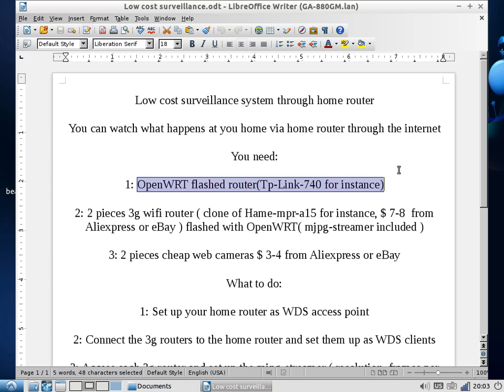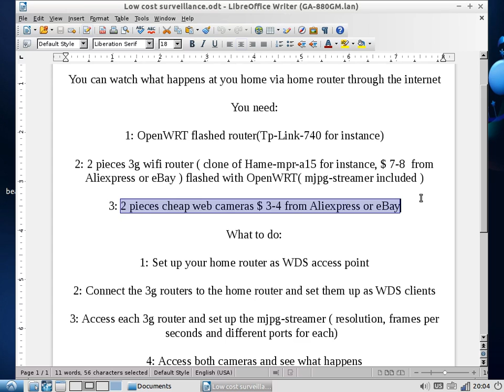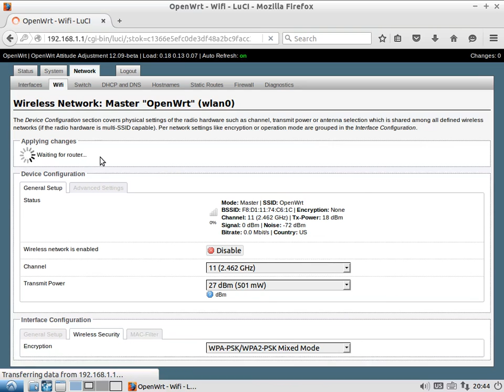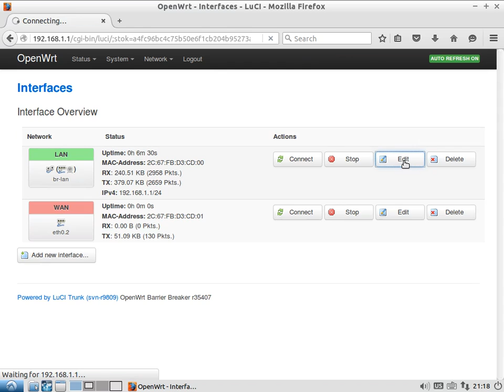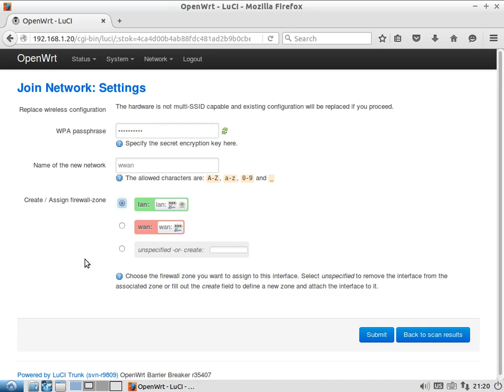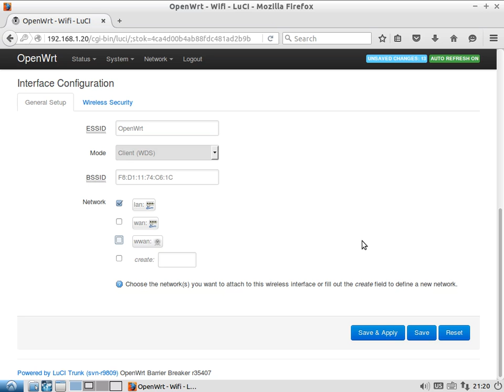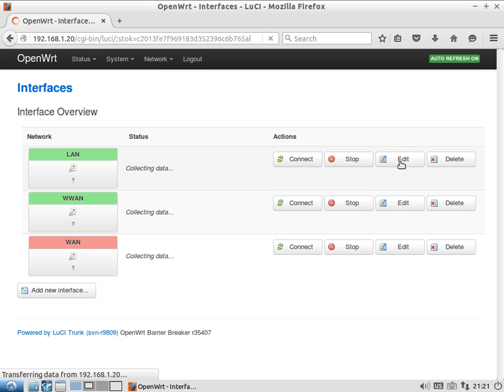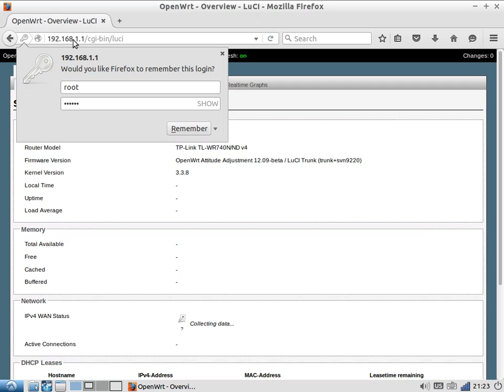Ultra low cost surveillance system, made with 3G router, web camera and OpenWrt Part 1